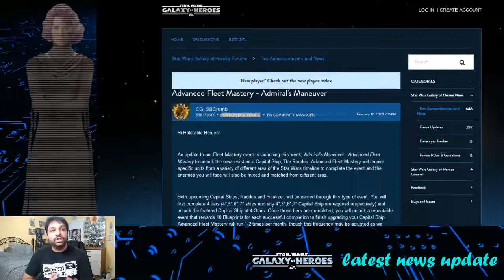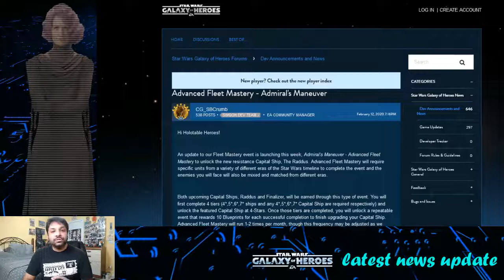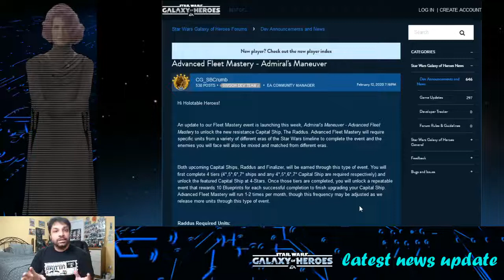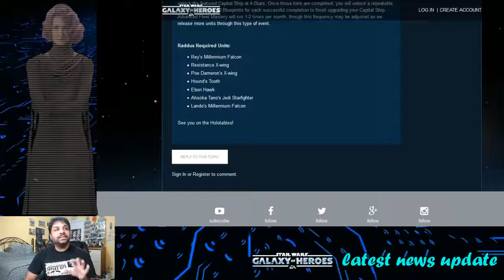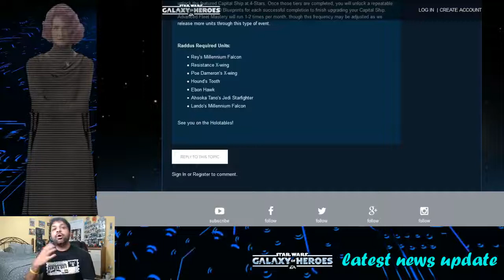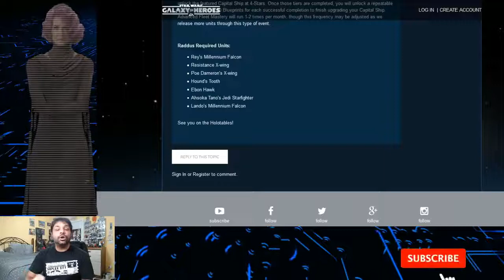Raddus Requirements are here for SWGOH! New Advanced Fleet Mastery explained (Pre-Kit Reveal Vid!!)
The Raddus was a capital ship that was mentioned to be coming into the game a while ago, and now we finally have some details. The ship will be released as an Advanced Fleet Mastery event, similar to the way we originally got Home One, Endurance and Executrix. We will go into the details of the event and how you can prepare for this and the Finalizer beginning today!

HELP IN THE FIGHT AGAINST CANCER!!!
SUPPORT THE AMERICAN CANCER SOCIETY!

About us
Reality Skewed Gamers is a group that loves gaming and wants to share our opinions on the games we love to play. We play different games and like to create videos to have fun and help people learn about games with knowledge and watching our noobness and mistakes! Videos will include facts about the game as well as the RSG opinions to allow for fun conversations about the games.

Credits
OBS/XSplit
Star Wars: Galaxy of Heroes